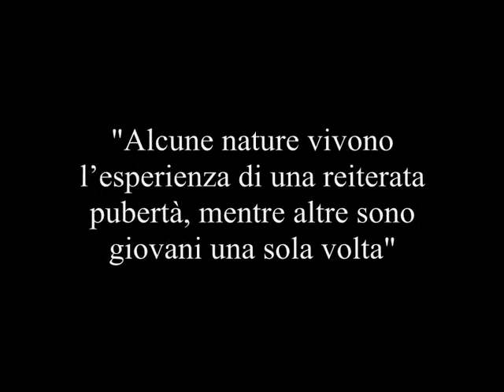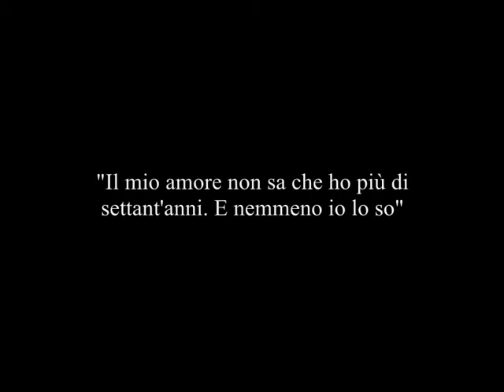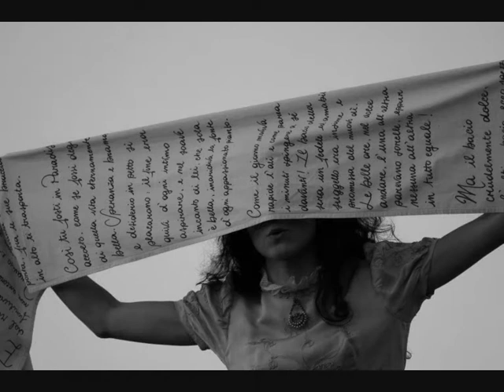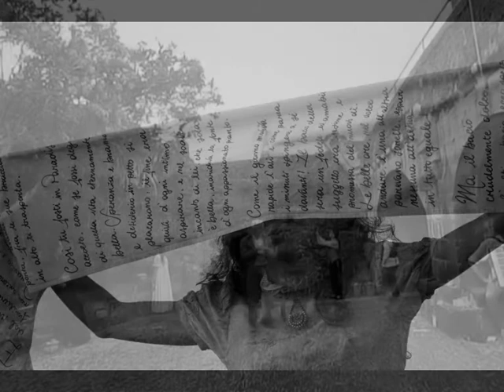Martin Walser "Un uomo che ama" (Ein liebender Mann) - Trailer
Messa in scena a Catania , presso Castello Ursino del dramma di Martin Walser - il 12 13 e 14 luglio 2013 con la regia di Elio Gimbo.